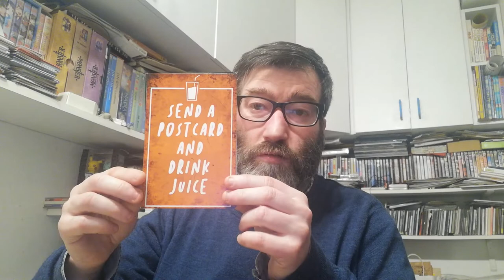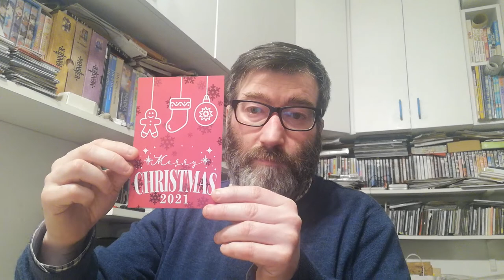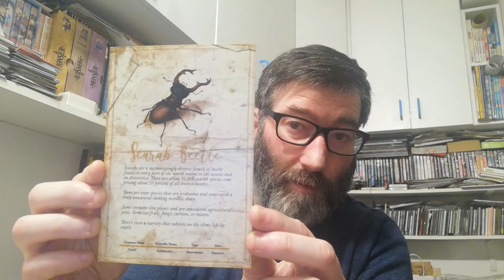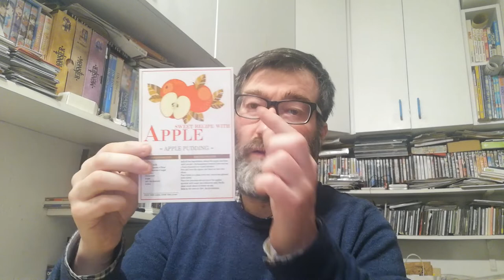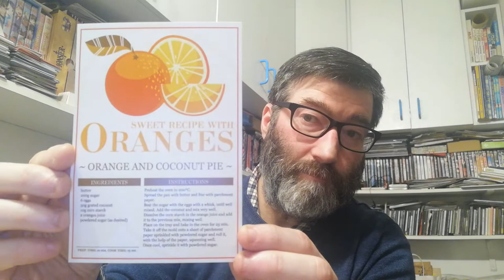[DEAR.POSTAL] : OUR TWO NEW SERIES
My girlfriend and I decided to create some new postcards beacause here in Portugal we don't have many types of postcards. This is our postcards project. I hope you like them...